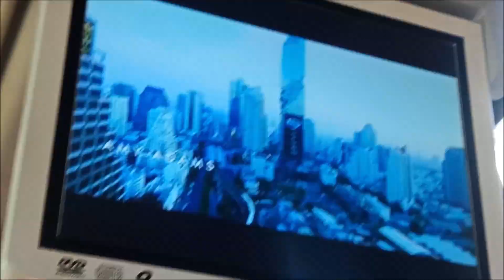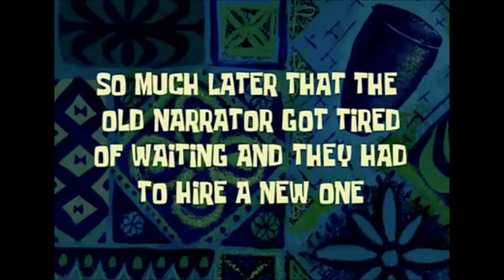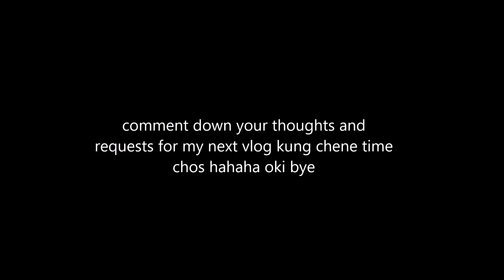the unexpected vlog | Miming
Hi guys! So nagbakasyon mis akong mga igsoon sa layong dapit. And as usual, ga video2 gyud ko but not really really planning nga buhaton nig vlog gyud kasi gusto ragyud ko mag enjoy, maong day1 ra akong na take sa 6days namo didto hahaha. Maskin unplanned ni, the fact na you're reading this, thank you! Thank you for visiting my channel. Salamat!